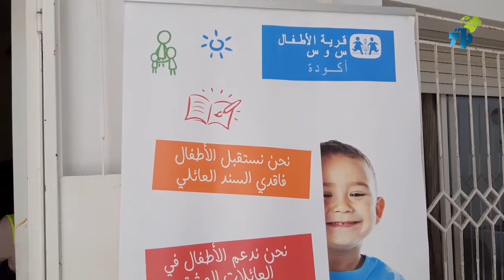يوم مفتوح للتلقيح ضد فيروس كورونا بقرية الاطفال اس او اس اكودة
SOS_Akouda